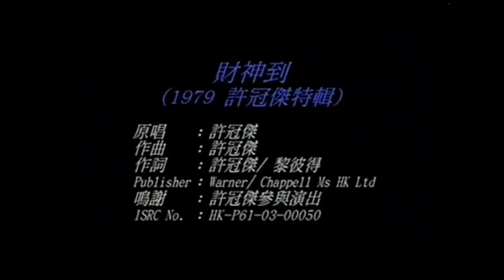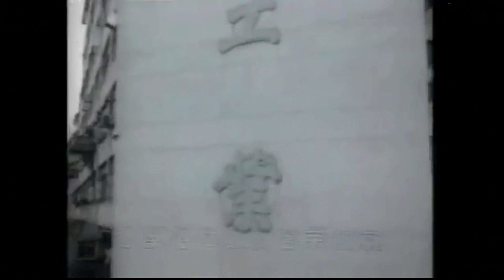現代豪俠傳 - 雞年講雞(2) - 20170126f